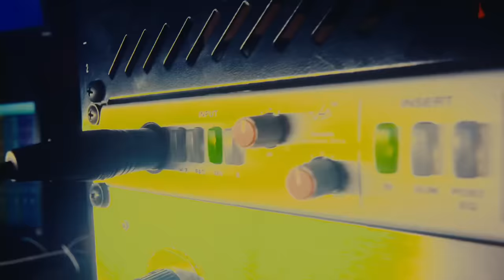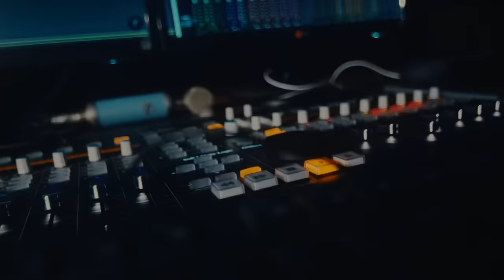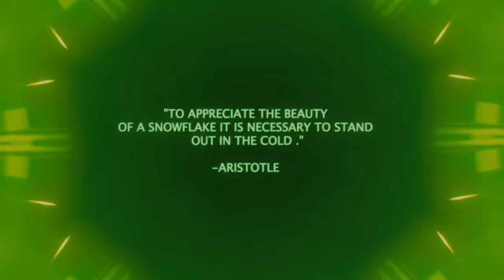Jaz Valentino - Snowflakes ❄️ (Music Video)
Toronto native Jaz Valentino is a 22 year old talented fresh artist who strives to create a powerful and original sound, combining elements of Indie, R&B, dancehall and even trap to create magic 🪄 He is a master of visceral ballad like storytelling and wavy melodies!

Jaz has been on the scene a short 2 years and has already amassed millions of streams across platforms!

Directed and edited by fatty soprano & Day7 inc.
produced by: Buckroll Beats